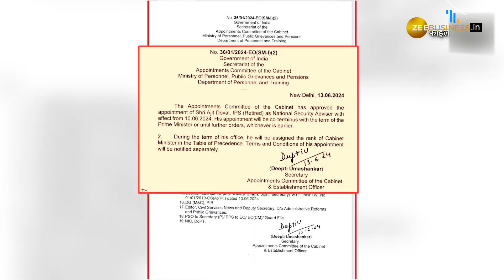Ajit Doval पर PM Modi का भरोसा बरकरार, तीसरी बार बनाए गए National Security Advisor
अजीत डोभाल लगातार तीसरी बार राष्ट्रीय सुरक्षा सलाहकार बने हैं, उनके कार्यकाल को अगले पांच सालों के लिए बढ़ा दिया गया है. मंत्रिमंडल की नियुक्ति समिति ने 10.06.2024 से राष्ट्रीय सुरक्षा सलाहकार के रूप में रिटायर्ड आईपीएस अजीत डोभाल को मंजूरी दे दी है. 13 जून को भारत सरकार द्वारा जारी नोटिस में उन्हें राष्ट्रीय सुरक्षा सलाहकार के रूप में नियुक्त किया गया. केंद्र द्वारा जारी नोटिस में कहा गया है, “उनकी नियुक्ति प्रधानमंत्री के कार्यकाल के साथ-साथ समाप्त होगी”. अपने तीसरे कार्यकाल के दौरान अजीत डोभाल कैबिनेट मंत्री के पद पर बने रहेंगे.

Ajit Doval has become the National Security Advisor for the third consecutive time, his tenure has been extended for the next five years. The Appointments Committee of the Cabinet has approved retired IPS Ajit Doval as National Security Advisor with effect from 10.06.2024. In a notice issued by the Government of India on 13 June, he was appointed as National Security Advisor. “His appointment will expire concurrently with the tenure of the Prime Minister,” the notice issued by the Center said.